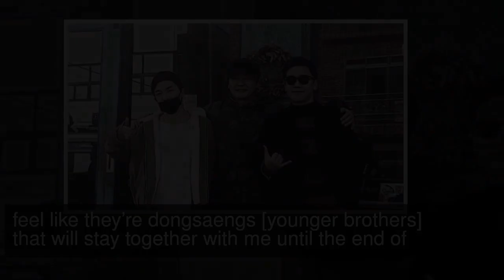Yang Hyun Suk Thinks BIGBANG’s Taeyang And Seungri Will Stay With Him For Rest Of His Life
YG Entertainment head Yang Hyun Suk has shared a new photo of himself spending some quality time with BIGBANG’s Taeyang and Seungri on Jeju Island!